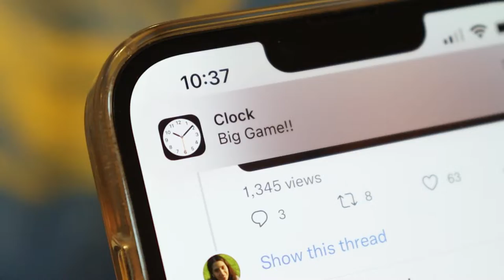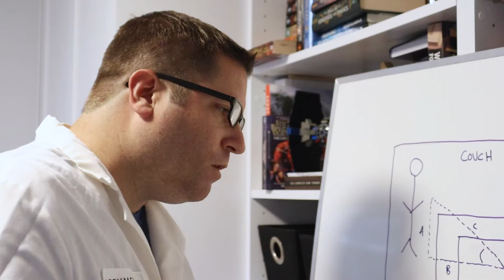Big Game (2022) - Chapman/LMU Film Application 2022 [DECISION PENDING]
Prompt: Without using dialogue, voice over or music with lyrics, create a film that is under two minutes and is about a character making a difficult decision. Show that the character is pulled in two different directions at an emotional level, visualize their process of consideration and show that they make a decision.

Chapman - DECISION PENDING
LMU - DECISION PENDING